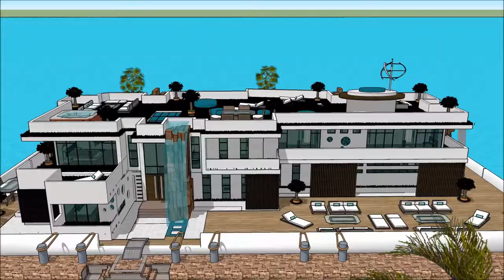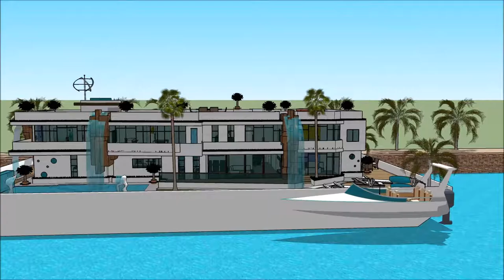RUMAH PERAHU INDONESIA YACHT SHOW 2018 ASIA JARKATA SUPERYACHT Luxury Yachting Design Exhibition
The houseboatzania launching an innovative high-end luxury yacht houseboat home design potentially as a display of exhibition of RUMAH PERAHU INDONESIA YACHT SHOW 2018 ASIA JARKATA SUPERYACHT   Luxury Yachting Design  Exhibition .

The collection of the Houseboatzania concept of RUMAH PERAHU INDONESIA YACHT SHOW 2018 ASIA JARKATA SUPERYACHT   Luxury Yachting Design  Exhibition  consists of high luxury and architectural art pieces in minimalism combined with living on the waterfront of the harbour of

The houseboat yacht design has the basis to sustain living with high standards and contemporary structural design at RUMAH PERAHU INDONESIA YACHT SHOW 2018 ASIA JARKATA SUPERYACHT   Luxury Yachting Design  Exhibition  with numerous of prospects for excessive living and celebrating the desire of life worldwide: